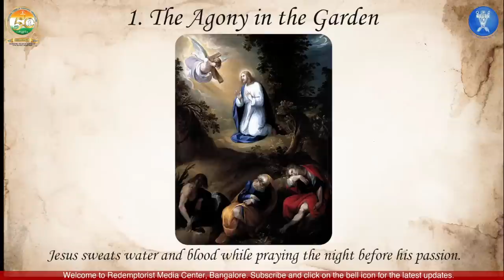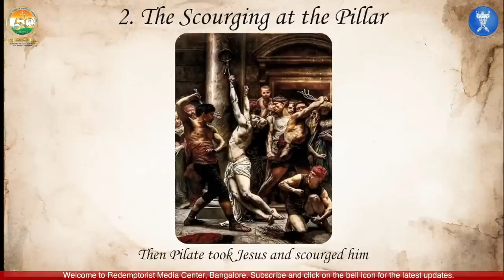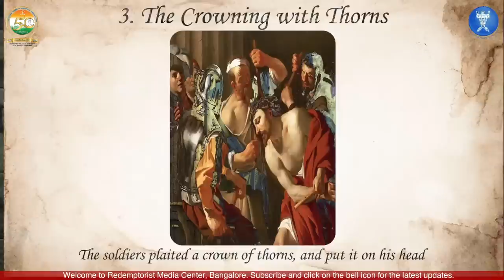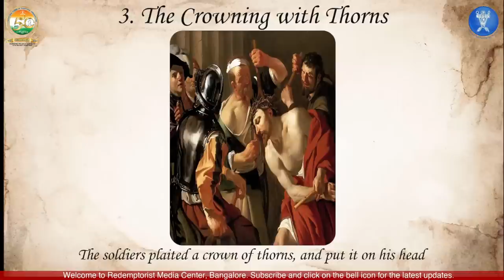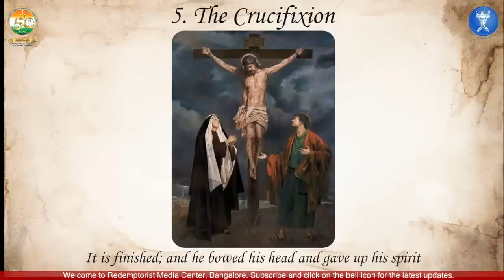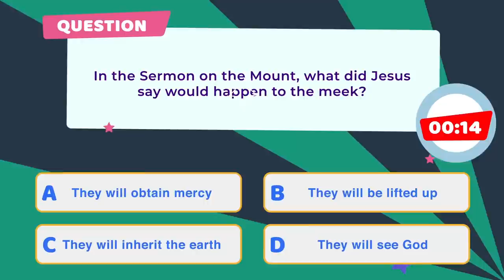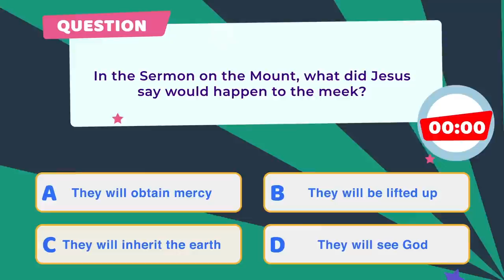Tuesday 29 November, 2022 @ 7PM IST - Rosary with the Redemptorists & Benediction LIVE!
November 2022 at 7PM IST (Mon - Fri)
Join us as one family in praying the rosary and adoring the LORD in Eucharistic Adoration & receive His blessing every weekday evening.